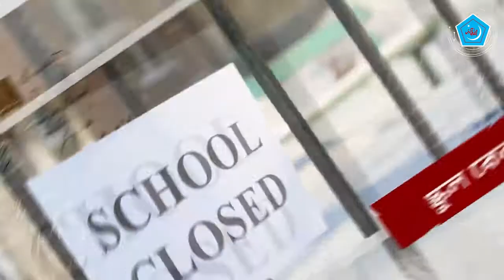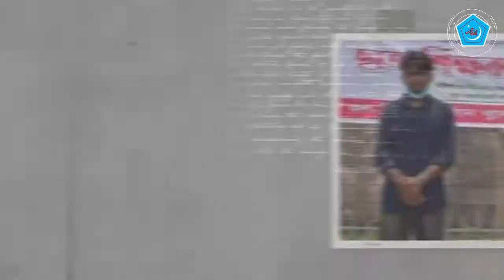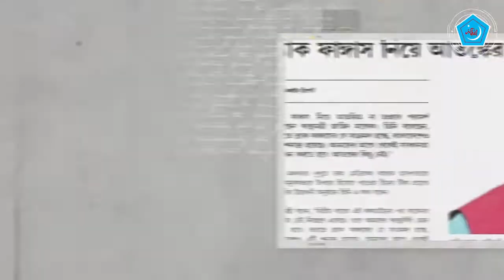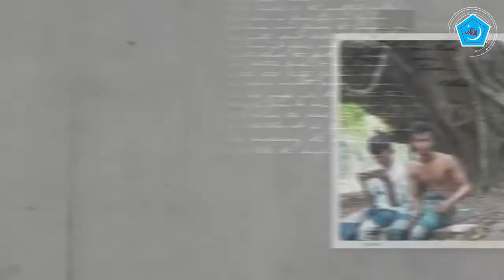স্কুল বন্ধ কেন? শিক্ষা প্রতিষ্ঠান খুলে দেওয়ার দাবিতে বাংলাদেশ ইসলামী ছাত্র শিবিরের প্রতিবাদী গান